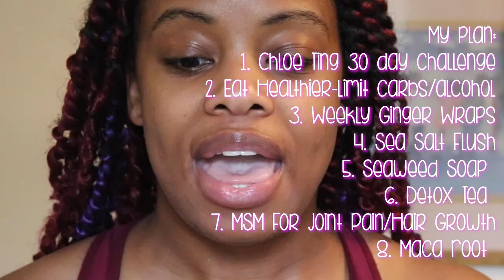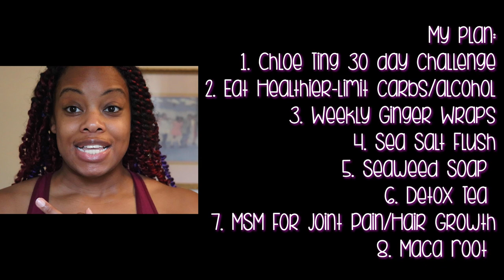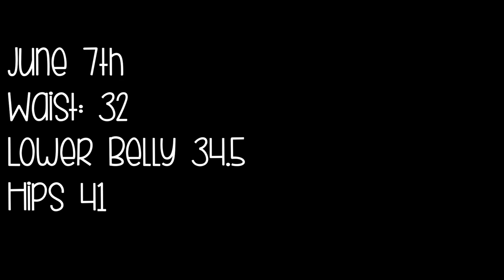30 Day Abs | Starting Measurements| Week One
Hey guys, during this 30 day ab journey, I'll be documenting weekly my results from body wraps, salt flushes, detox teas and of course working out.

My goal measurements are:
Waist: 27
Lower Belly : 32
Hips: 45

I will be doing Chloe Ting's Ab Challenge

// S E N D  M E   S T U F F

Camera: Canon T6i
Editing: Adobe Premiere CC 2019

the channel and allows us to continue to make videos like this. Thank you for the support